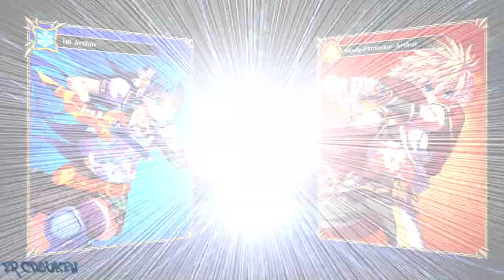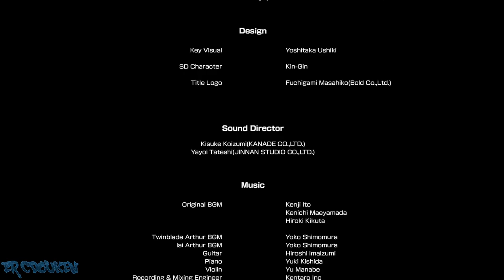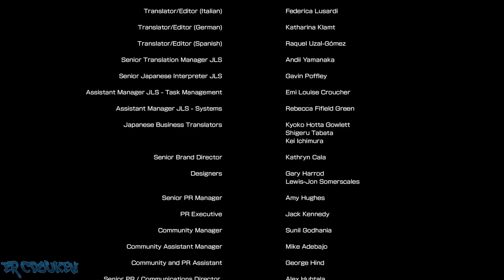Million Arthur: Arcana Blood (PC/Steam) - Iai Arthur Story Playthrough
The Million Arthur fighting game developed by Team Arcana and Published by Square Enix. I'm not familiar with the series myself, but from what I can tell, students are sent to some kind of Britain, become "Arthurs" and there are different kinds of Arthur going for some Holy Grail or something. Oh, and there's some guest characters in this game like Iori Yagami from KoF and Riesz from Trials of Mana.

I play through story mode as Iai Arthur because of course, a cute sword girl with blue hair would catch my attention. She's trying to save her dying brothers, but do things go well for her? Let's find out!

00:00:00 Intro/Title/Character Select
00:02:18 Story
00:07:11 vs Otherworldly Riesz
00:10:00 vs Type II Bisclavret
00:12:27 vs Thief Arthur
00:14:56 vs Hybrid Nimue
00:18:41 vs Zechs Siegfried
00:21:14 vs Void Eternal Flame
00:24:25 vs Blade-Protector Arthur
00:29:00 vs Arcana Blood Corrupted Iai Arthur
00:31:22 Ending/Credits